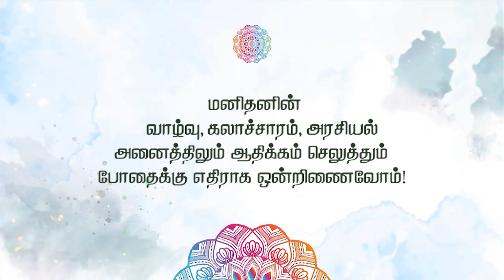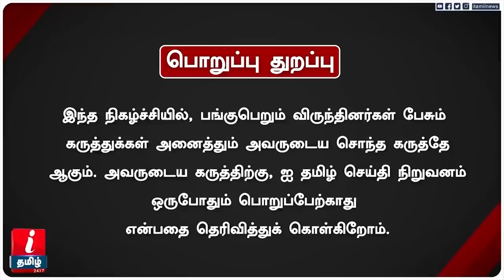Kamarajar யிடம் இருந்த தனித்திறன்! கல்விக்காக பிச்சை எடுக்க துணிந்தவர்! - Karthikeyan Nadar Reveals